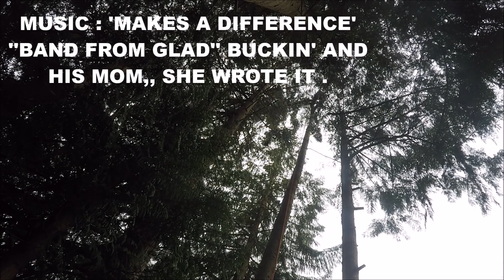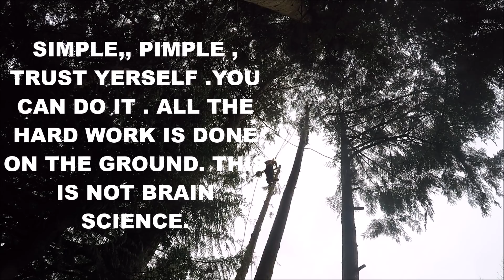TREE TOP RIGGING ,, ONE MAN , ONE SAW , ONE ROPE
CLIMBIING AND RIGGING TREES HAS BEEN PSSED DOWNED TO GENERATIONS OF TREE WORKERS AND IT ALL STARTED WITH A ROPE A MAN AND A SAW, I CARRY ON AN OLD SCHOOL WAY OF DOIN TREE WORK